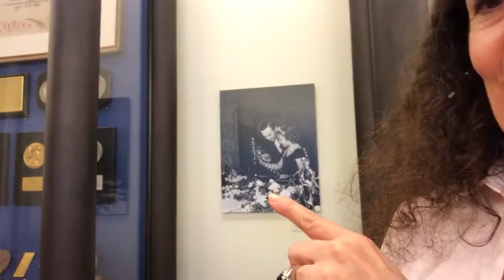Życie na Oskara. Pozdrowienia z San Francisco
Podobało się? 🙂 A może zostaniesz tu na dłużej?